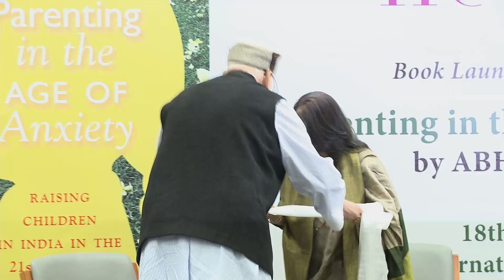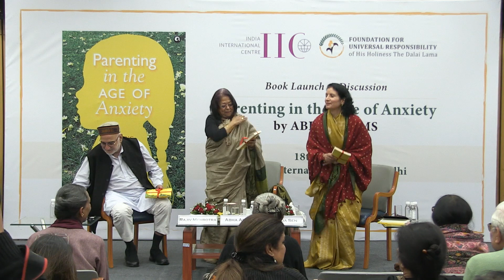Parenting in the Age of Anxiety | Book Launch & Discussion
The launch of ‘Parenting in the Age of Anxiety - Raising Children in India in the 21st Century’ featured the author Abha Adams in conversation with Dr. Shelja Sen, a Narrartive Therapist,  and Rajiv Mehrotra, Trustee/Secretary of the Foundation for Universal Responsibility of His Holiness the Dalai Lama. Offering practical, compassionate advice to address important issues troubling children and their parents today, the book shares insightful observations from family therapists, child psychologists, teachers, parents, and children to provide a blueprint for how children can grow up happy, resilient, and grounded in a rapidly changing world.

The author, Abha Adams, is the former Director of the Shri Ram Schools and Adviser Education to Step by Step School Noida. She has spent over 37 years in Education, Media (BBC North) and Arts Management (Arts Council of England) both in India and the UK and is currently a leading educational consultant with multilateral agencies, State Governments and Foundations.